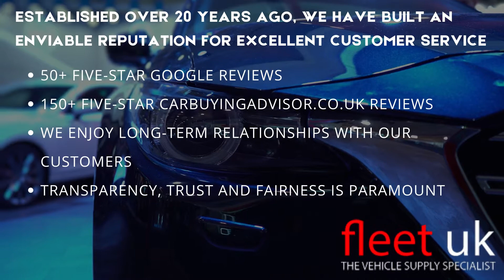WHY USE FLEET UK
See our new video on why you should choose Fleet UK for leasing your brand new car or van.

Interested in Personal Car Leasing?  You can learn more about the benefits

Interested in Business Car Leasing?  Learn more about how our leasing can benefit your business whether you're a sole trader or large organisation here:

Established in 2000, Fleet UK is one of the UK’s leading providers of vehicle leasing to businesses and private individuals. Our YouTube channel will make finding your next car easier.